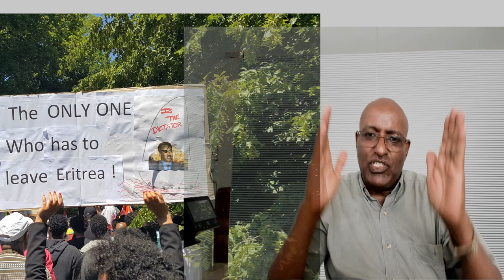ብድሕሪ ይኣክል፡ ሕጂ'ኸ ናበይ? AMM - History - Culture - Politics